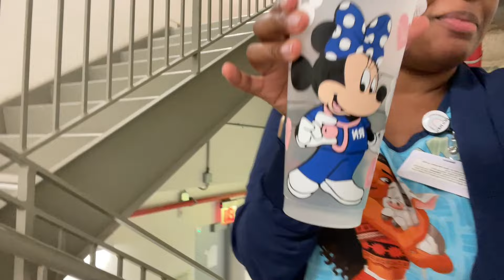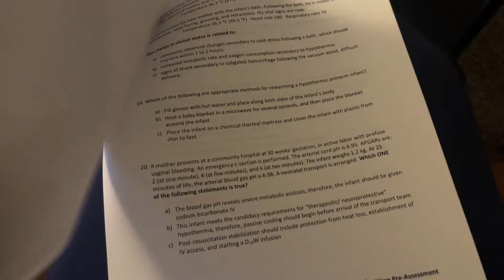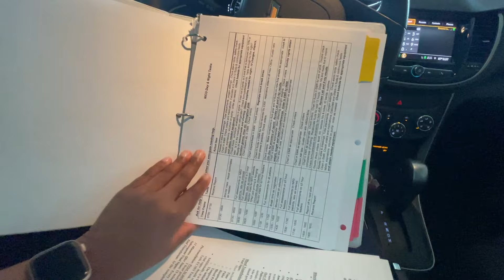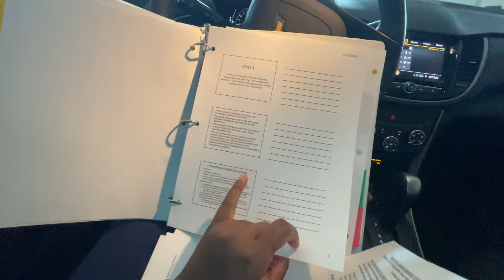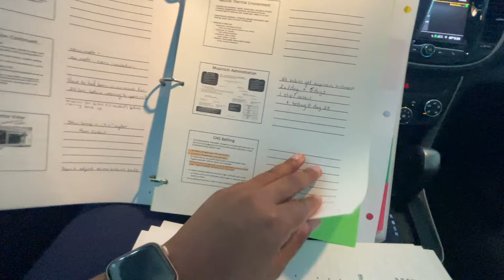NICU Nurse Day in the Life | First day | Nurse Vlog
Going a little into detail about my new journey, to becoming an amazing NICU nurse ❤️

and type in code UAXBRIANNA10

► Name: Brianna
► Nursing Specialty: NICU Nursing

Camera
► Sony ZV-1
► Iphone